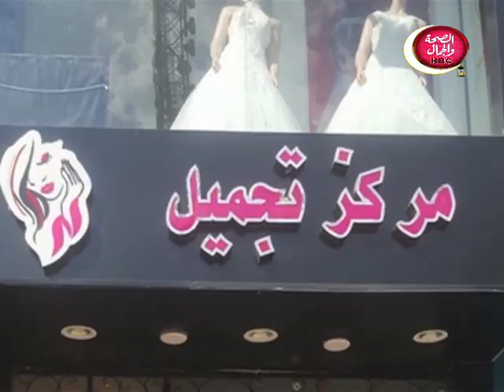صالون نرفانا | مع نرفانا محمد